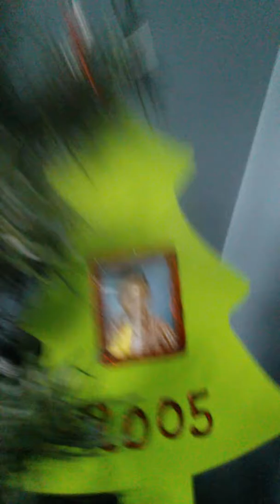Vlog #11: Another New Chanel...!?!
Yes another new chanel is right, Righteous Ten is now in business! The chanel is a top ten horror, current event, videogames, movies, and characters. I am going to have your guys opinions on different subjects along with mine so for instance say we are doing top ten wars in history you guys would vote along the subject and give a detail of why you chose it, but to see what really got me to do this you must watch to see... And also Tripping over my sneakers